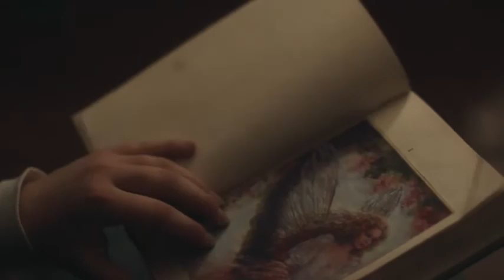The Nanny -2018 - Trailer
The Nanny
Title : The Nanny
Release : 1 October 2018
Rating : 4.7
Language: English
Runtime : 0
Genre : Horror,Sci-Fi,Thriller

Synopsis

Young Noa and Michael are put in the care of their new nanny, Leonor, who Noa suspects is a malicious supernatural being. Dismissed by those around her, Noa works to uncover Leonor is true identity, but soon finds herself with far more than she bargained for.

Director :
Joel Novoa

Writer :
Ed Dougherty, Marcel Sarmiento

Actors :
Jaime Murray, Schuyler Fisk, Nicholas Brendon, Nick Gomez

Details
Country: USA

Language: English

Original title        - The Nanny
Serbia               - Dadilja
Turkey (Turkish title)- Dadi

Filming Locations: Northfield, Minnesota, USA

Company Credits
Production Co: Epic Pictures Group

Production Companies

Epic Pictures Group

Distributors
Syfy (2017) (USA) (TV)

Other Companies
Anarchy Post (ADR recording)
Studio Vista (ADR recording)
Undertone Music (sound post-production)

Technical Specs
Runtime: 80 min
Color: Color